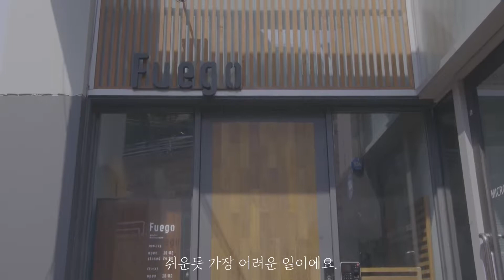[계절과 식탁] 푸에고 신동희 셰프의 본연의 맛을 깨우는, 한우 부위별 레시피 | 차리다(CHARIDA)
푸드스타일리스트김은아 와 브랜드디렉터심승규 가 이끄는 '차리다'는 지펠, 디오스, 풀무원, 현대식품관, 신세계, 샤넬 등의 브랜드 광고와 tvN 수요미식회 등의 방송, 그리고 차리다서울 이라는 자체 라이프스타일 브랜드를 통한 젊은 작가들과의 디자인 콜라보레이션 등 다양한 분야에서 음식을 매개로 한 크리에이티브 활동을 활발히 펼쳐가고 있습니다.